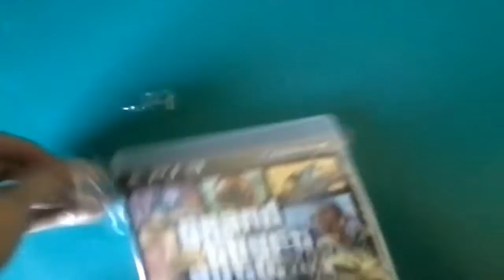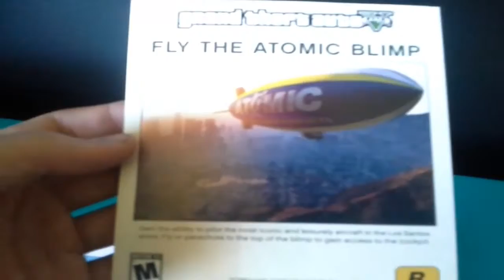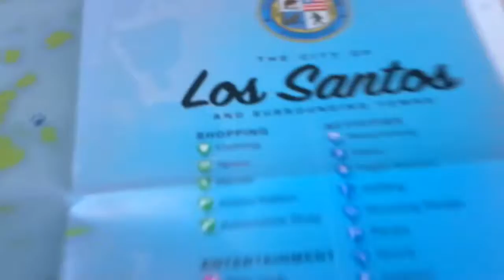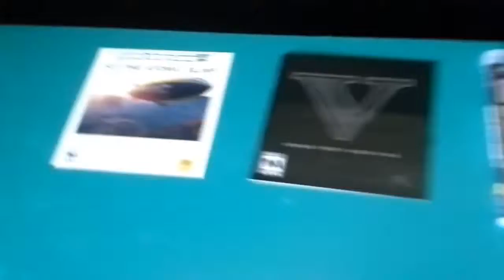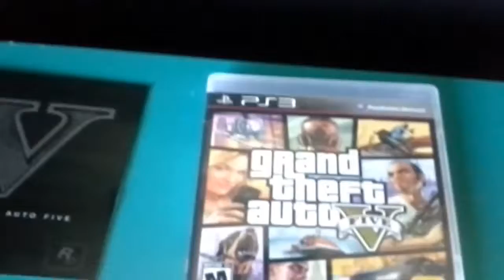Grand Theft Auto 5 Unboxing!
Just got GTA 5 so i decided to do a little unboxing so please leave a like for GTA 5!